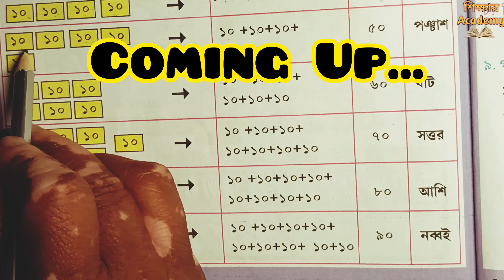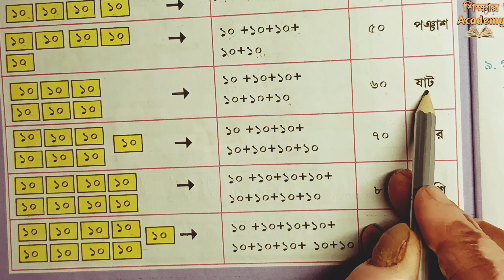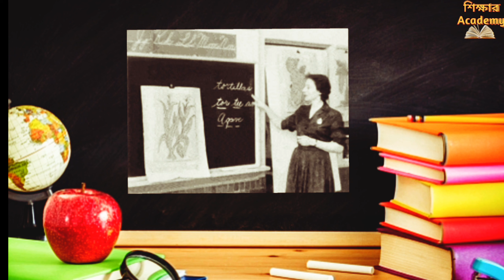১০-এর কার্ডের খেলা || Page 80 || আমার বই দ্বিতীয় শ্রেণী প্রথম পর্ব Maths|| WB Board Class 2 part 1